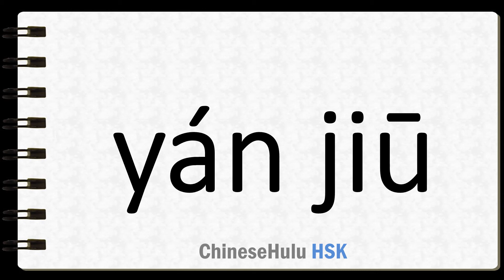How to Say to study in HSK Chinese 3